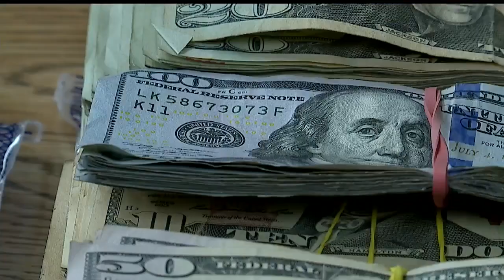More arrests possible after Youngstown drug house bust, investigators say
Inside, investigators said they found over $46,000 cash, crack cocaine, marijuana and a gun